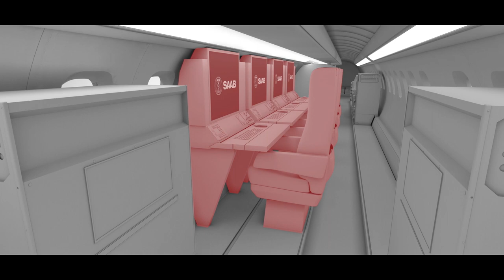Jonas Härmä on the Swordfish Maritime Patrol Aircraft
Jonas Härmä, Head of Sales and Marketing Airborne ISR, about the cleverness and advanced simplicity built into the nerve center of the Swordfish MPA system - the Saab C4I Mission Management System.